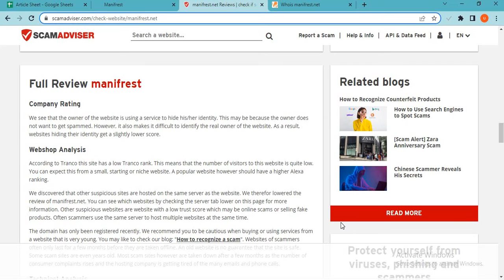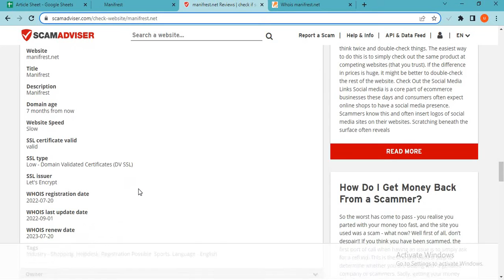Manifrest Reviews: Is Manifrest net a reliable shopping store?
Manifrest.net is an online e-commerce shopping website selling different types of products. So, we are here to guide you, on how to check the authenticity of any genuine website. • Firstly one should check the domain age of any website if the domain is older it is more reliable. • Now a day website presence on social media is normal if the site is active on social media sites you can also check the customer's comments also. • Most fake websites bait shoppers by giving heavy offers and discounts. Don’t get trapped in huge discounts. • The email provided by the website should be similar to the domain name. • Customer support services are also important, check whether the number is given or not. • You can check the website reviews on Google. • Most of the website provides the address of their outlet, if the returning address is not the same as the departed it is a doubtful element. • Most fraudulent websites use sales tactics like hurry up few pieces are left, and number of people watching the product. • You can check the rating of the products. • Whois.net is a website where you can check more details of the website. • Scam advisor is a popular website that gives trust scores to most websites, you can also check there. • The fake website usually copies the product images from other websites, you can view that. • Genuine websites provide COD, PayPal as the payment method, and PayPal gives you a refund option after a rising request. • You can check the customer reviews, if there is no review or rating on any product it can be a fake website. • Read the Shipping policy carefully. • Product return policy is also an important point, check available or not. • Moreover, you can see fake websites giving extraordinary discounts and offers. Don’t go for extremely low prices and buy from any trusted and reputed Shopping site. Thank You